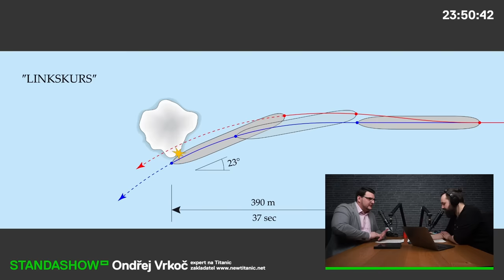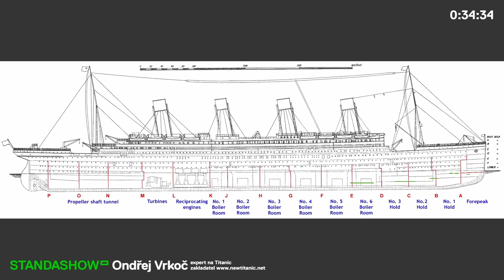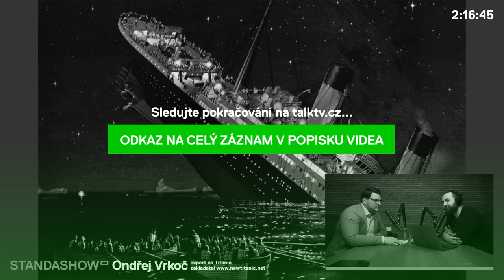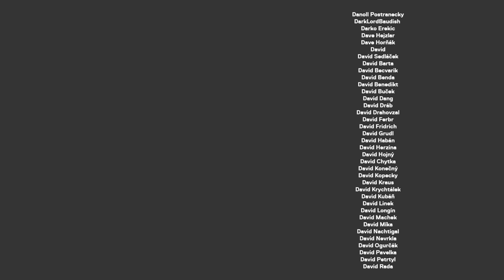TITANIC MINUTU PO MINUTĚ. Kdyby narazil rovně, tak se nepotopí, konspirace o podvodu existují...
Tenhle stream byl speciální. Místo klasického podcastu jsme se s Ondrou Vrkočem, českým expertem na Titanic, rozhodli probrat vše, co se v noci ze 14. na 15. dubna 1912 kdesi v Atlantském oceánu odehrálo. A to pěkně chronologicky, minutu po minutě a samozřejmě super do detailu. Příjemný poslech!

STANDA
SHOW